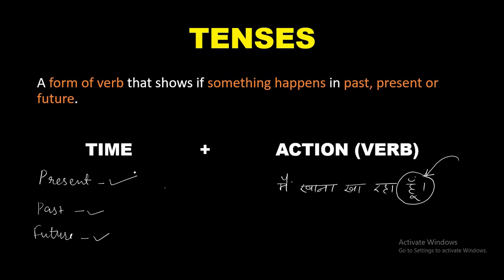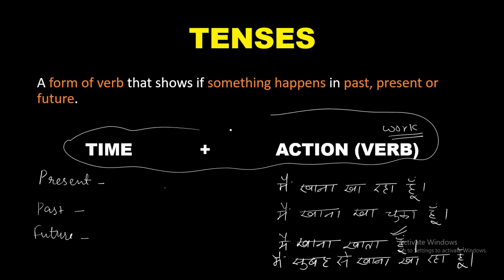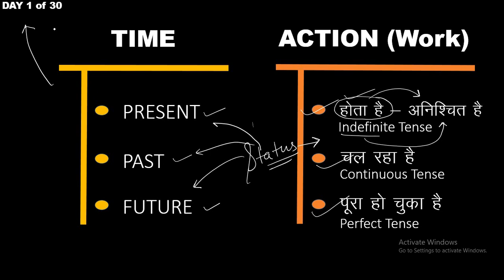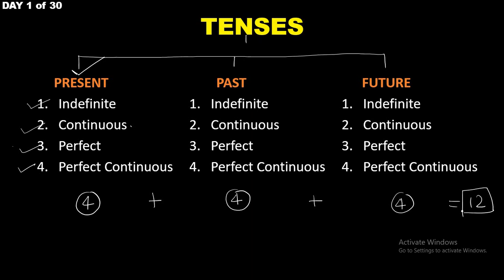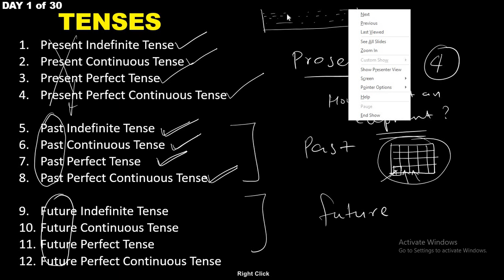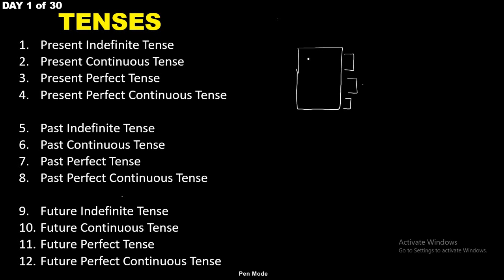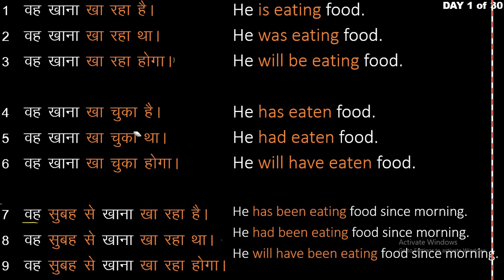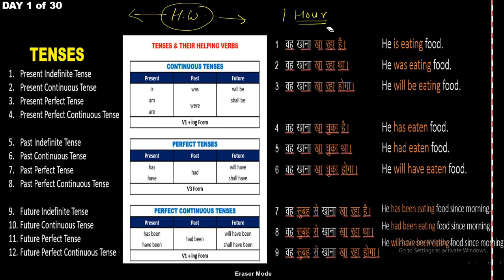Tense || Part-1 || English Grammar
Complete Course on English Grammar & Spoken English

If you liked this video, you'll surely like my other videos.

Separate Playlist for English Grammar & Spoken English